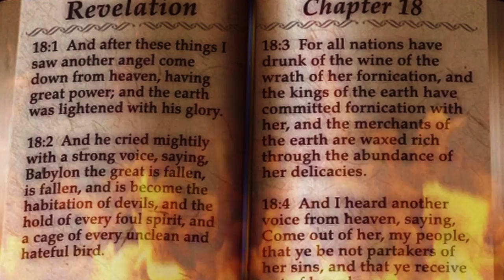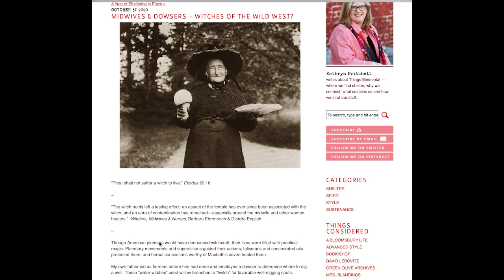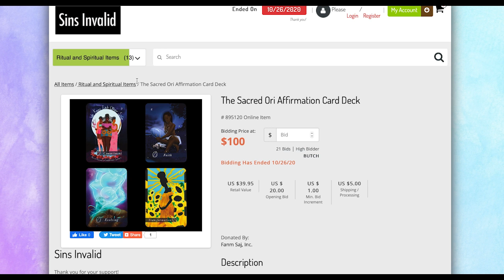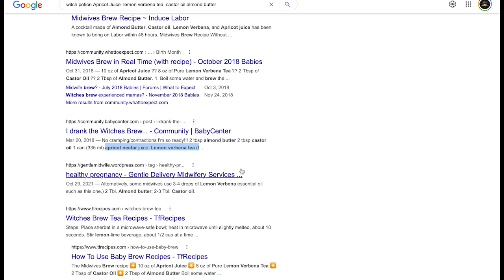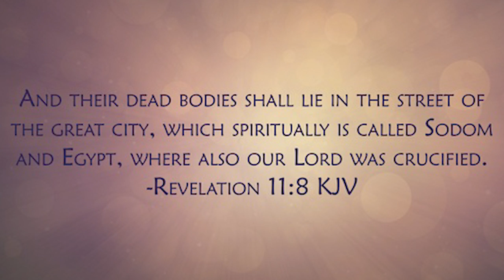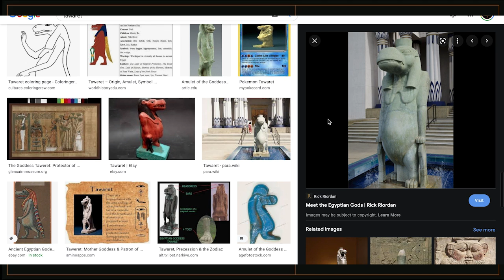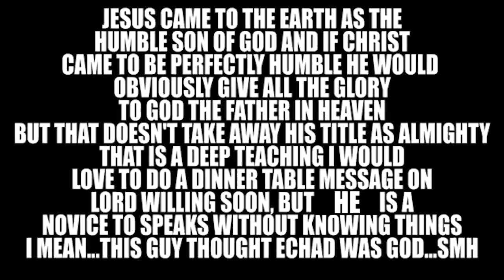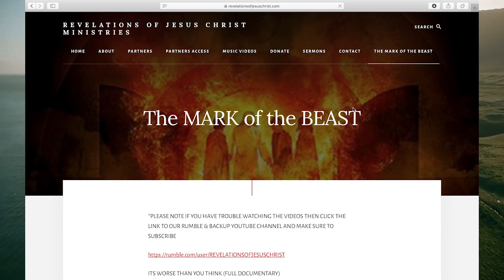the places WITCHES hide | episode one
REVELATIONSOFJESUSCHRIST.COM

ALL GLORY TO THE LORD GOD ALMIGHTY FATHER, SON & HOLY GHOST!

SAINTS THIS IS A VERY IMPORTANT VIDEO EXPOSING THE KINGDOM OF SATAN
AS WE ARE WORKING ON OTHER DINNER TABLE MESSAGES, VIDEOS & ANND DOCUMENTARIES INCLUDING IWTYT 2 WE WILL BE UPLOADING THIS NEW SERIES IN BETWEEN AS THE LORD LEADS. THIS SPIRITUAL WAR IS VERY REAL AND YOU NEED TO TAKE YOUR WALK WITH CHRIST MORE SERIOUS NOW THEN EVER BEFORE! READ MORE, PRAY MORE, FAST MORE, FELLOWSHIP MORE AND WALK IN THE SPIRIT BEARING THE FRUIT OF THE HOLY SPIRIT.
LOVE YOUR ENEMIES AND PRAY FOR ALL THOSE IN THE OCCULT THAT ARE ABLE TO BE SAVED THAT THEY WILL REPENT AND GIVE THEIR LIFE TO THE SON OF GOD.
WE WANT TO THANK EVERY SINGLE ONE OF YOU STANDING FOR CHRIST BY OUR SIDE IN THIS LAST DAY WAR AGAINST THE DRAGON...WE LOVE AND APPRECIATE YOU ALL!!!
PLEASE REMEMBER TO PRAY FOR THE NURSES AND MIDWIVES WHO DO LOVE THE LORD JESUS THE CHRIST AND JUST TRULY WANT TO HELP OTHERS IN NEED (TO ALL THE NURSES, MIDWIVES AND DOCTORS WHO LOVE CHRIST AND HAVE NOT BOWED TO THE BEAST..WE LOVE YALL)
WE WANT TO GIVE A SPECIAL THANKS TO SISTER JULIA WHO HAS HELPED GIVE A DEEPER INSIGHT OF THE OCCULT TO EXPOSE THE DEVIL, MAY THE LORD JESUS CHRIST PROTECT YOU AND YOUR HUSBAND (OUR BELOVED BROTHER) FROM ALL ATTACKS OF THE KINGDOM OF SATAN, WE STAND AGAINST ANY RETALIATION FROM ALL INVOLVED IN THE OCCULT! (FOR YOU READING THIS PLEASE PRAY FOR THEIR PROTECTION AS WELL AS OURS AS WE PRAY FOR YOU) AS YALL OBEY CHRIST NO WEAPONS FORMED AGAINST YOU BOTH SHALL PROSPER! MAY YOU DRAW CLOSER TO CHRIST AND MAY HE BLESS YOU. LOVE